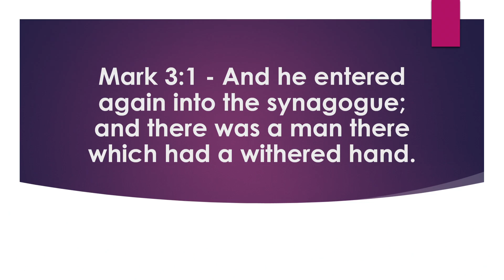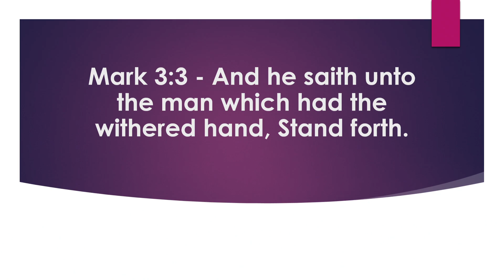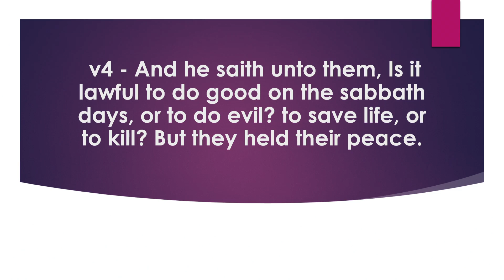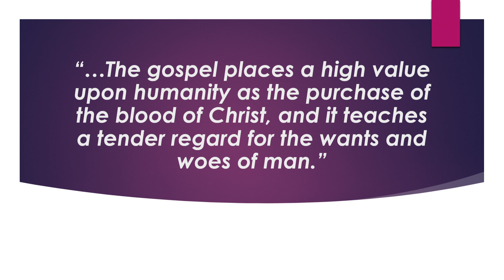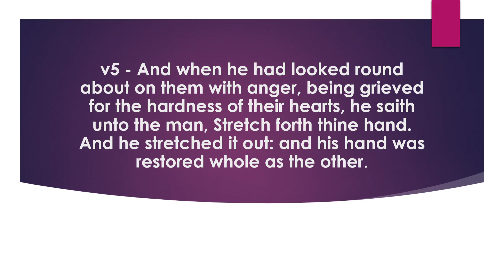Dereck Lane !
40 Days Of Preaching, Teaching & Prayer